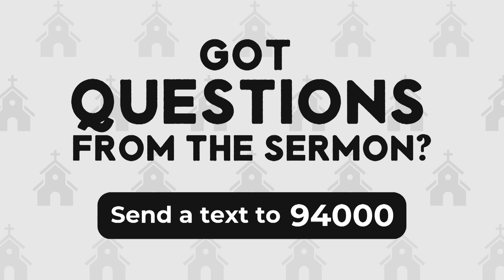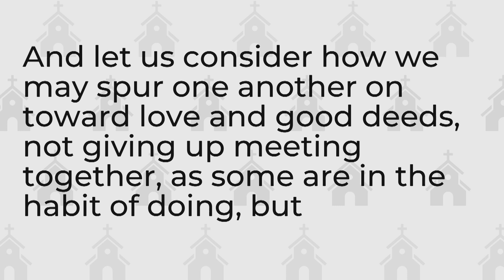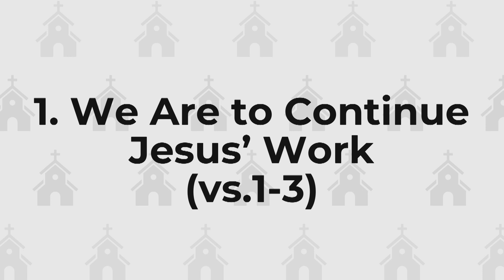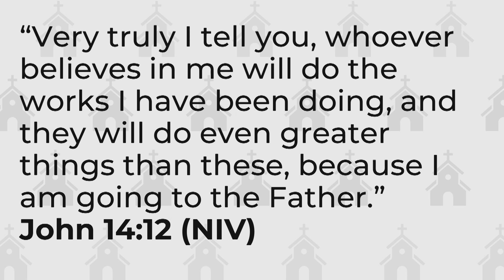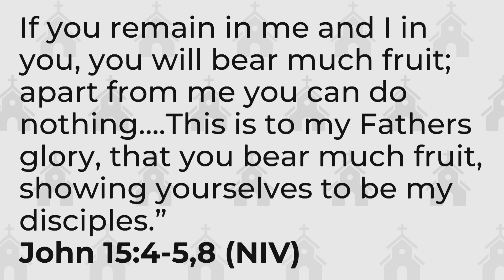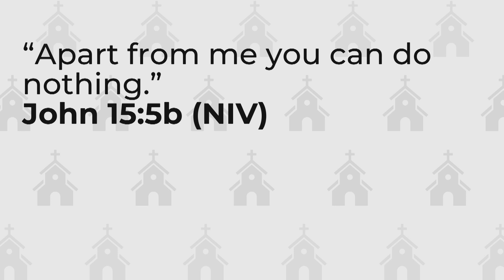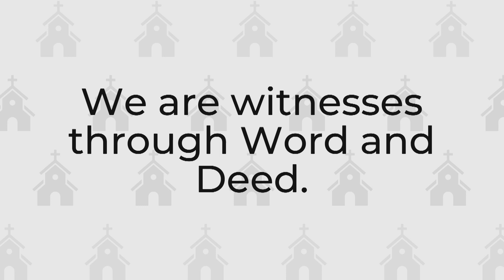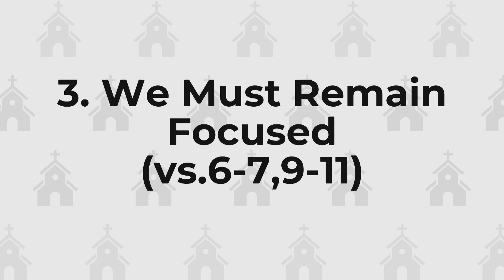The Church Week 4